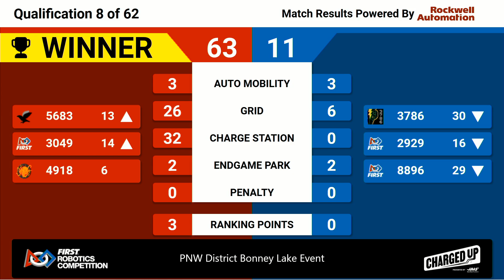Q8 2023 PNW District Bonney Lake Event WIDE